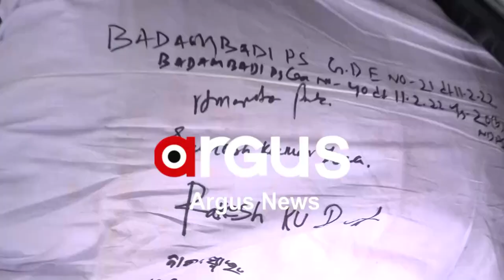କଟକ କମିଶନରେଟ ପୋଲିସ କବଜାରେ ଗଞ୍ଜେଇ ମାଫିଆ । Cuttack Ganjei mafia arrested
ଦୁଇ ଜଣ ଗଞ୍ଜେଇ ବ୍ୟାପାରୀଙ୍କୁ ଗିରଫ କରିଛି ବାଦାମବାଡ଼ି ଥାନା ପୋଲିସ। ଏମାନଙ୍କ ପରିଚୟ ନାରାୟଣ ପତି ଓରଫ ବିବୁ ଓ ତା ସହଯୋଗୀ ଅବକାଶ ସ୍ଵାଇଁ ରୂପରେ କରାଯାଇଛି। ଏମାନଙ୍କ ନିକଟରୁ ନଗଦ ୭୫ ଲକ୍ଷ ଟଙ୍କା ସହ ୨୦ କେଜି ଗଞ୍ଜେଇ, ସୁନା ଅଳଙ୍କାର ଓ ଦୁଇଟି ମୋବାଇଲ ଫୋନ୍ ଜବତ କରିଛି ପୋଲିସ।